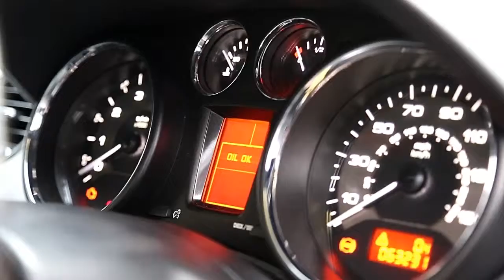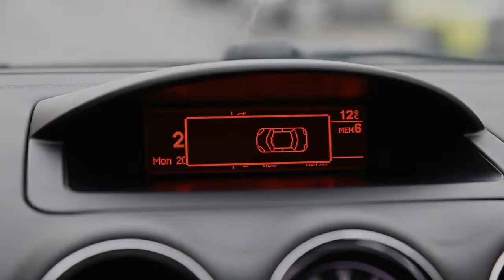Peugeot RCZ 1.6 THP Sport 2dr